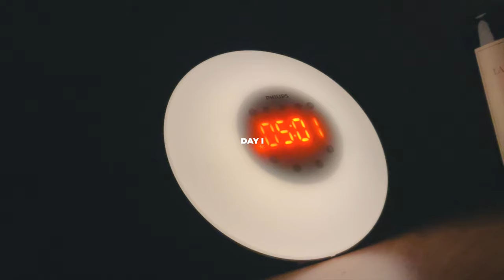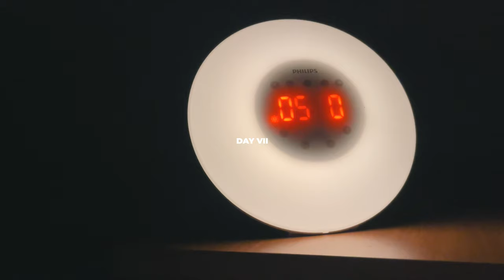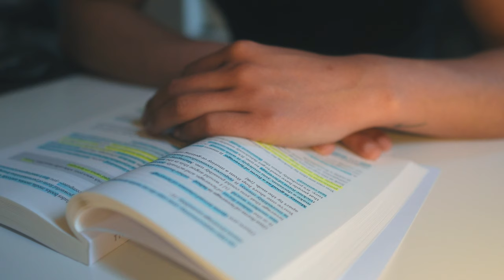PROJECT 50 Diaries | Week 2 (workouts, reading, 5am wake up, journaling)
Get a free month of non-stop access to thousands of amazing online courses!

LINKS
Philips Wake-up Light
The Almanack of Naval Ravikant